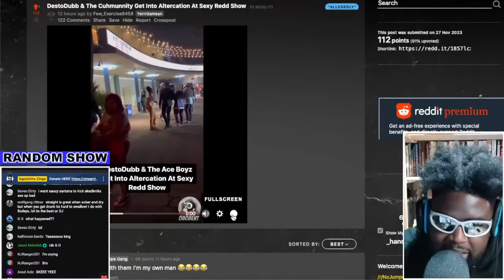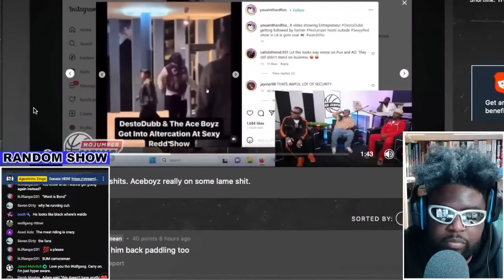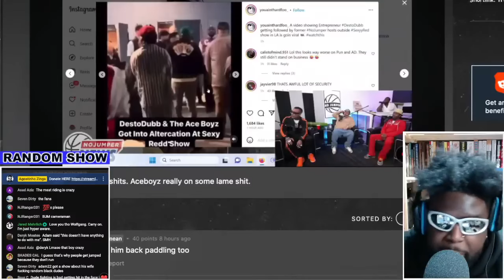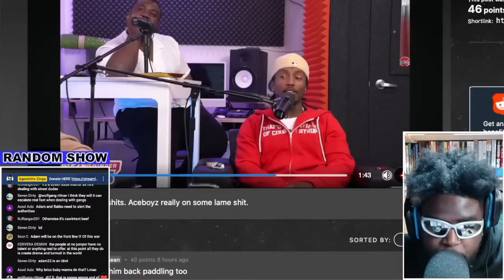ACEBOYZ PRESS DESTO DUBB AT SEXY REDD CONCERT IN ONGOING ADAM22 AND NO JUMPER BEEF